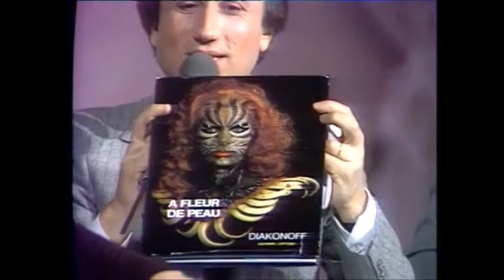Culture Club / Karma Chameleon + interview (TV - 1983)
Culture Club perform "Karma Chameleon" and give an interview on French TV in 1983.

00:05 Karma Chameleon
03:59 interview

Written by Boy George, Jon Moss, Mikey Craig, Roy Hay and Phil Pickett.